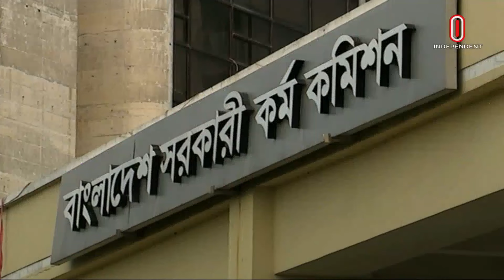ঢাবিতে ৭ কলেজের প্রশাসনিক কাজের জন্য আলাদা স্থান | BCS Exam | Independent TV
বিসিএস পরীক্ষায় একজন প্রার্থী সর্বোচ্চ চার বার অংশ নিতে পারবেন। বৃহস্পতিবার অন্তর্বর্তী সরকারের প্রধান উপদেষ্টা ড. মুহাম্মদ ইউনূসের সভাপতিত্বে উপদেষ্টা পরিষদের বৈঠকে এ সিদ্ধান্ত নেয়া হয়েছে।
A candidate can appear in BCS examination maximum four times. Chief adviser to the interim government on Thursday. This decision was taken in the advisory council meeting under the chairmanship of Muhammad Yunus.